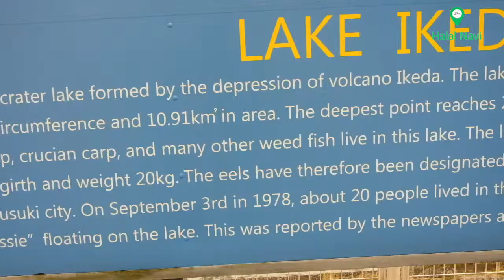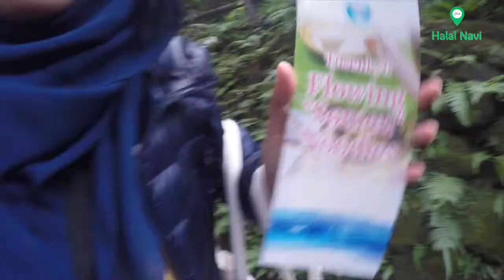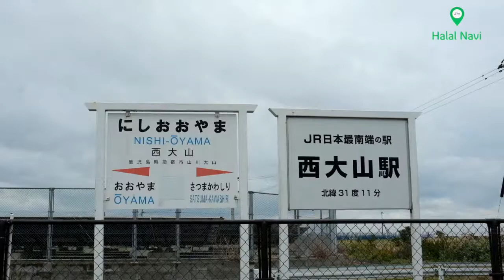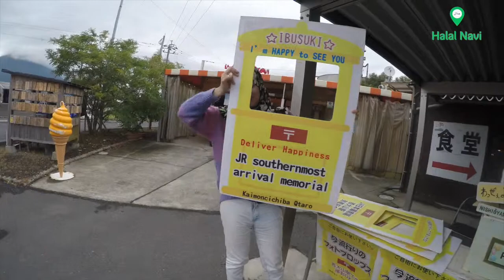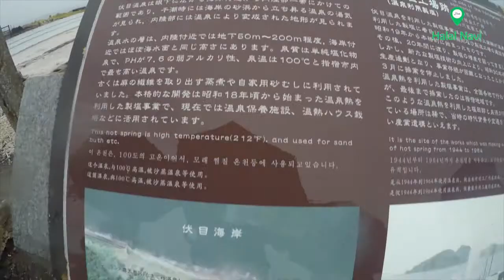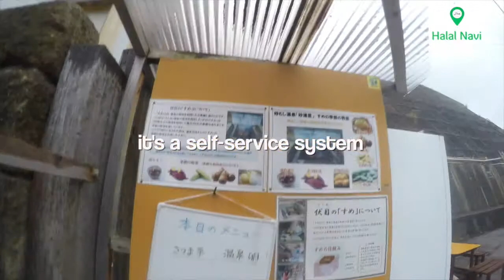Kagoshima Vlog: Lake Ikeda, Halal Somen Noodles, Sand Bath Onsen!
It’s official our first vlog and we are here to bring you around Kagoshima!

P.S You can use JR Pass to ride Shinkansen to Kagoshima :3